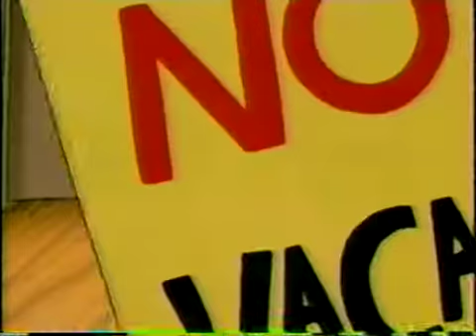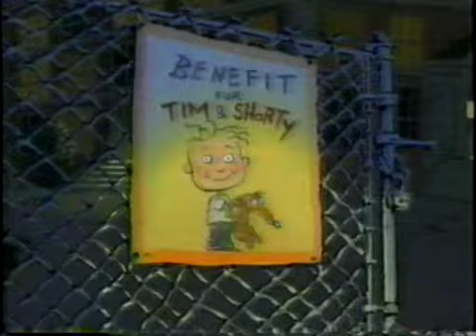Edith Ann's Christmas: Just Say Nöel